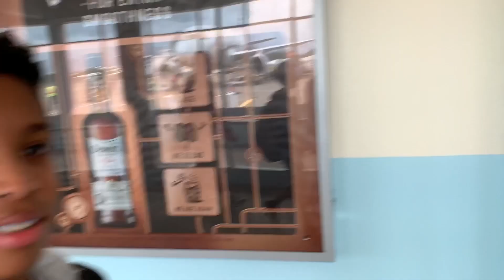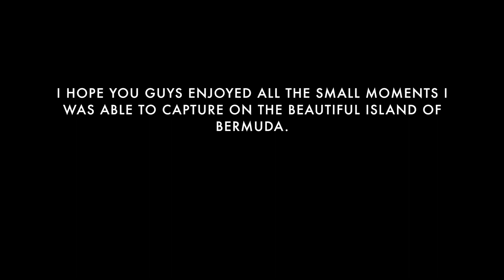MY VACATION TO BERMUDA!! | bermuda montage 2019